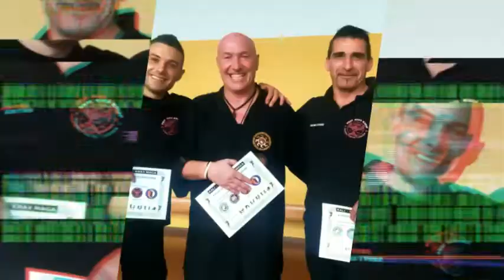Seminar of Kombat Silat & Krav Maga. Martial Arts Self Defence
Benvenuto nel mio canale. Con i miei video cercherò di farti esplorare ciò che insegno e condividerò con te: tecniche, tutorial e consigli pratici per migliorare la tua salute e la tue abilità. Che tu sia un principiante o un praticante esperto, qui troverai, contenuti utili e ispiratori come: studiare una disciplina e come relazionarsi contro un ipotetico avversario.

Vorresti conoscere le mie discipline? Vorresti far parte della mia community? Vorresti imparare anche Online per via della distanza? Allora non ti resta che seguirmi, contattarmi ed entrare nel mio mondo